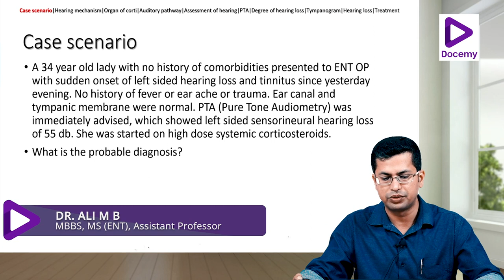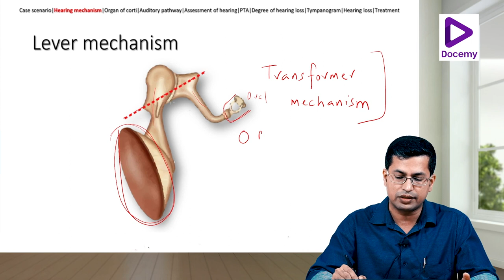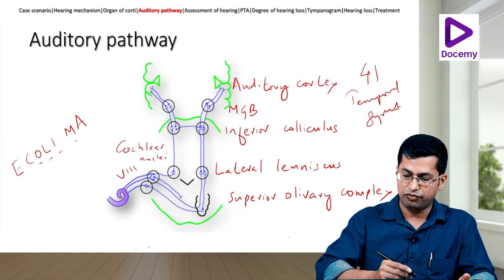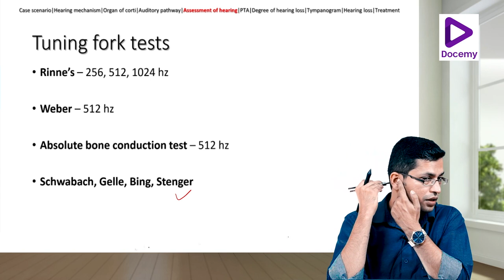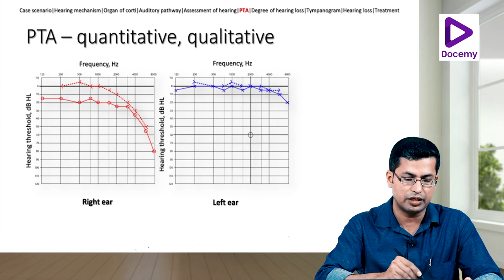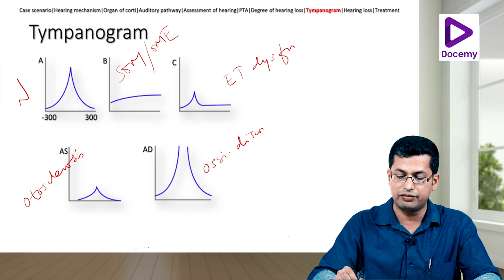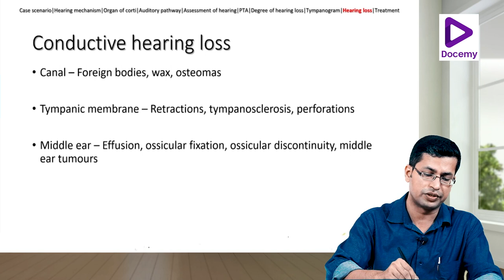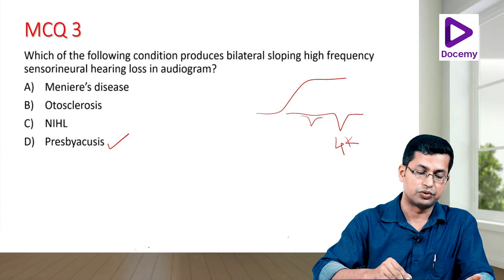Hearing: Physiology, Tests & Hearing loss | Dr. Ali (ENT) | Docemy 💜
Tinnitus is usually caused by an underlying condition, such as age-related hearing loss, an ear injury or a problem with the circulatory system.

Learn about this important topic for NEET PG/NEXT from our expert (subject) faculty

Docemy is a learning platform for medical students started by a team of 35 faculty who wish to share their knowledge and clinical experience with students.

Crack NEET PG/NEXT with RAPID PREPARATION strategy. No more skipping topics. No more FOMO. 🎉

📸Follow on instagram for quizzes with scholarships